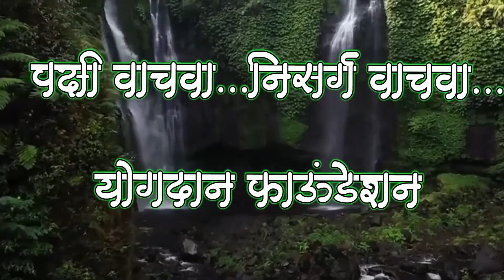तिरंदाज पक्ष्यांची माहिती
सर्पपक्षी पक्ष्यांची माहिती

pakshyachi mahiti
पक्ष्यांची माहिती

Anhinga the "Snakebird" Famous spear technique for a fresh meal "water turkey"

Anhinga- Designed for Survival